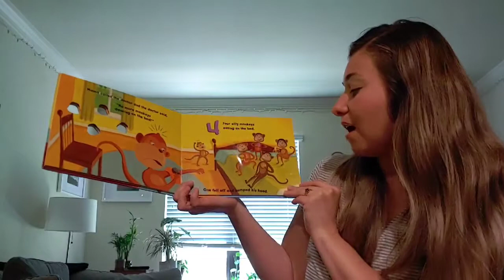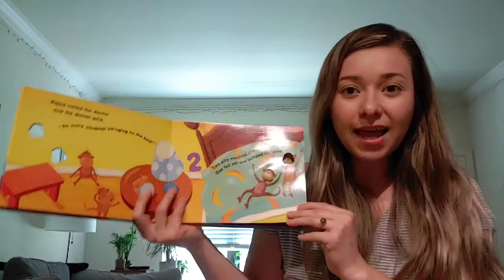Eight Silly Monkeys with Mrs. Gloria